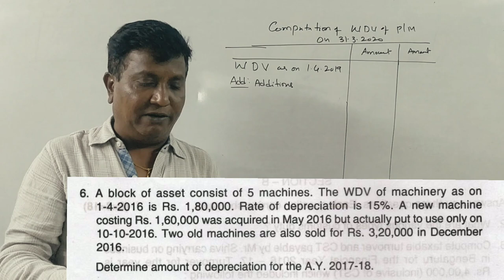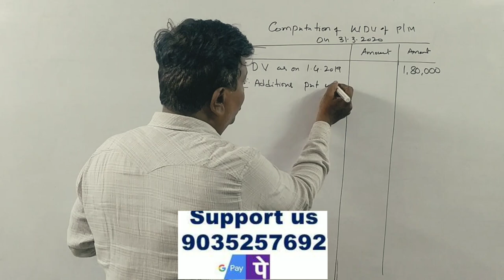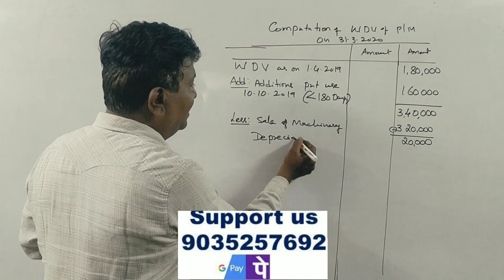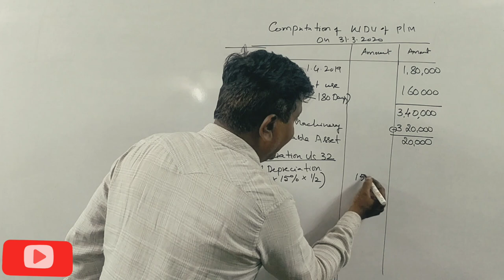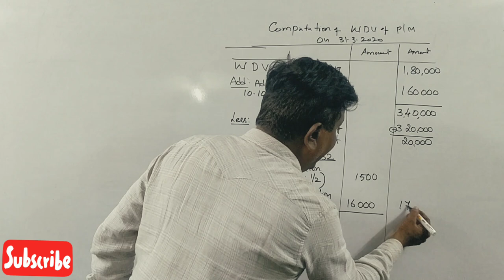Assessment of Companies in Kannada PART 6 - B.Com 2018 Question Paper 6 marks (By Srinath Sir)